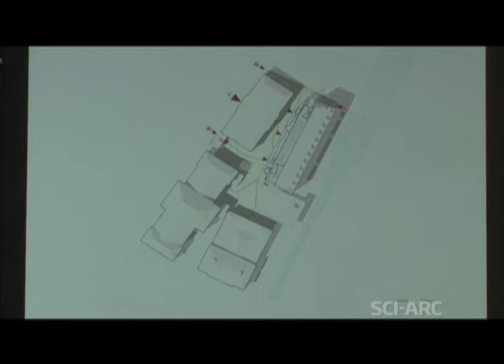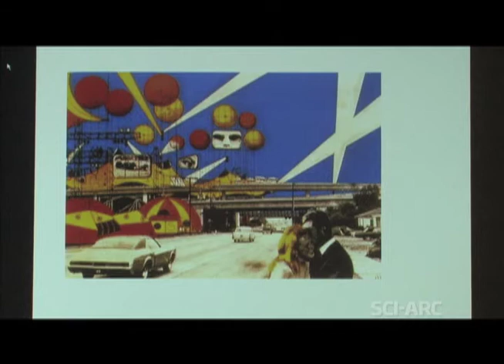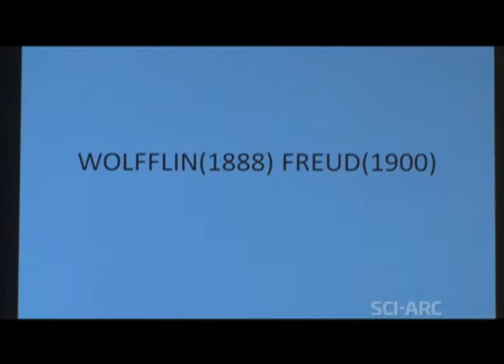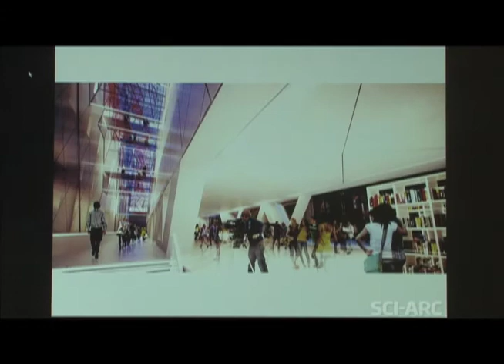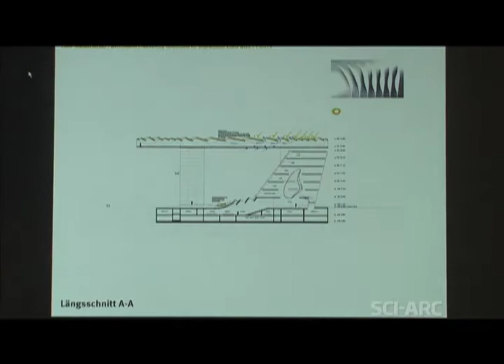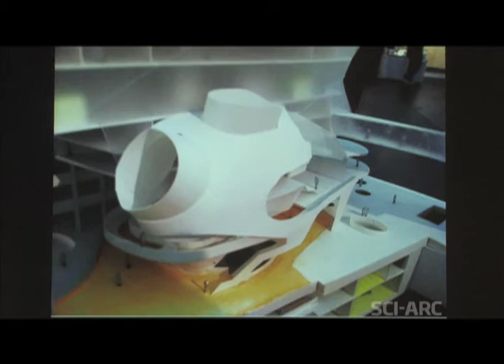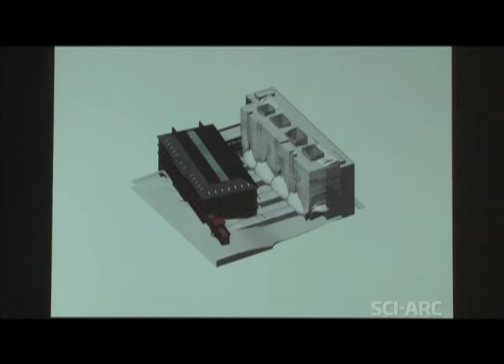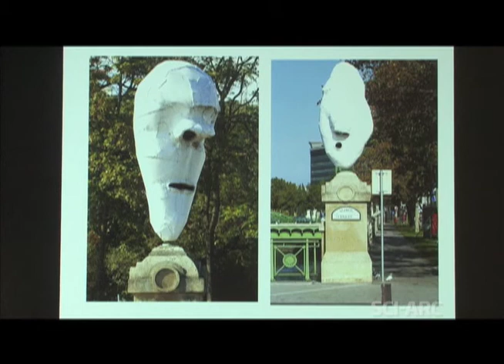Angewandte competition symposium: Why Bother? (October 11, 2012)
Eric Owen Moss explains that the discussion was supposed to start with a discussion by Jeffrey Kipnis of the entries to the competition for the expansion of the Universität für angewandte Kunst/University of Applied Arts in Vienna. But as Kipnis is delayed, Hernan Diaz Alonso will begin questioning the participants. Noting that the competition was for an school of architecture, Diaz Alonso notes that there have been only a few schools, such as the Bauhaus and IIT, whose building expressed their design sensibility. He asks the participants if this is necessary, or is some degree of disassociation inevitable and OK. Patrik Schumacher responds that the Angewandte under Wolf Prix's leadership had a uniquely clear direction, and the selection of Wolfgang Tschapeller's entry spoils a great opportunity to build a manifesto. Wolf Prix clarifies that the Angewandte is a school of several disciplines, including architecture. He points out that during his tenure at the Angewandte his attempts to collaborate with the other local architecture programs were rebuffed. He stresses decisions like the competition result can destroy a carefully cultivated cultural atmosphere. Moss adds that Prix attempted to replace authoritarianism with dialogue at the Angewandte, and the competition decision reads like an attempt to return to that earlier state. Kipnis discusses entries to the competition for the expansion of the Universität für angewandte Kunst/University of Applied Arts in Vienna, including those of Wolfgang Tschapeller, Asymptote, Coop Himmelb(l)au, Reiser + Umemoto, Next Enteprise, and Eric Owen Moss. Prix expresses his exasperation with the bureaucratic mentality which obstructs new architecture in Vienna. Kipnis responds by stressing the importance of architectural discourse, about which bureaucrats have no control. Moss contrasts the deliberate obstructionism of Vienna with the indifference of Los Angeles. Diaz Alonso asks if architecture as a cultural discipline is really so fragile. And if it is, what weapons can it develop. Prix sees the expanding power mediocrity. Kipnis counters with the example of the Soviet avant-garde, which is still relevant despite being short-lived and limited in built works. At his mention of the state of contemporary classical composers, Schumacher objects that his goal is to try to translate the internal discourse into something public. Moss adds that part of the task of extending the discourse is engaging new audiences. The panelists respond to a question about how schools might train architects to deal with obstructionism, and the necessity of building.